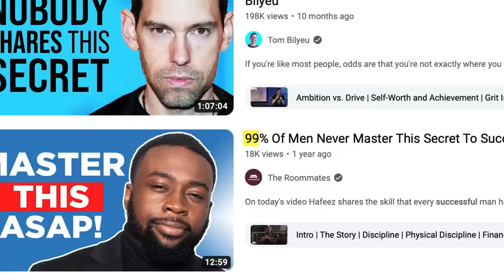The Subtle Art of Not Giving a F*ck | Mark Manson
Mark Manson, Author of "The Subtle Art of Not Giving a F*ck" explains why most self help is backwards, and how to actually improve your life and wellbeing.
He shares his perspective on life, death, success, and finding our purpose. Mark recounts how the surprising death of his friend shifted his view on life, and why it's important that we lean how to die before we die. He describes the challenges he faced after becoming 'an overnight success' and selling 10 million copies of his book - challenging the idea that success can make you happy. He uses 'The Paradox of Progress' to explain why the wealthiest countries are also the most unhappy. Mark also explains the fundamentals for building a healthy relationship, and how to use the context of the past to inspire gratitude for the present.

(Currently only ships to US & Canada)

Timecodes:
0:00 Intro
1:45 The Death of My Childhood Friend
8:12 How to Die Before You Die
9:56 The Painful Reality of Personal Growth and Change
12:44 The Challenges of Success and Happiness on the Macro and Micro Level
19:44 What to Give a F*ck About
23:37 Stopping BS’ing Yourself
25:55 Why the Rich are Unhappy - The Paradox of Progress
32:05 Finding Meaning Beyond Success and Dealing with Exponential Swings
37:20 Overcoming Depression after Massive Success
40:12 The Backwards Law and the Pursuit of Positive Experiences
43:44 Letting Go: A Pathway to More
47:10 Self Sabotage: Manson's Law of Avoidance
54:11 The never-ending wheel of self-improvement
57:17 Taking LSD & Seeing God
1:03:56 Finding Your Unique Combination of Skills and Gifts
1:12:28 The Limitations of Identity and Finding Meaning Beyond Success
1:14:57 The Importance of Maintaining Separate Identities in a Romantic Partnership.
1:17:53 Historical Context & Understanding Progress
1:27:44 Conclusion

Mark Manson:

Mark is the three-time #1 New York Times bestselling author of The Subtle Art of Not Giving a F*ck, as well as other titles. His books have sold around 20 million copies, been translated into more than 65 languages, and reached number one in more than a dozen countries. In 2023, a feature film about his life and ideas was released worldwide by Universal Pictures.